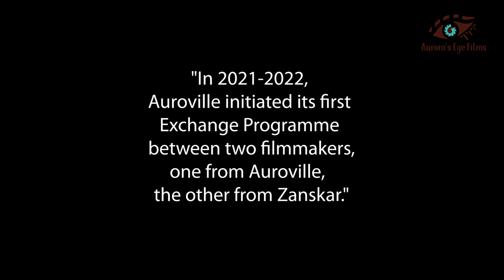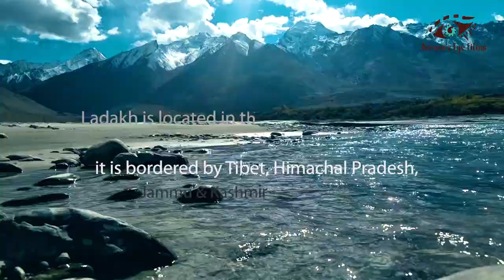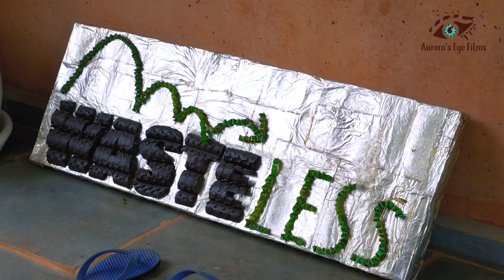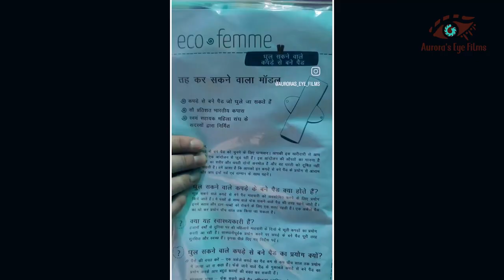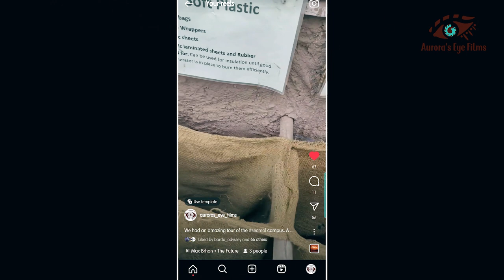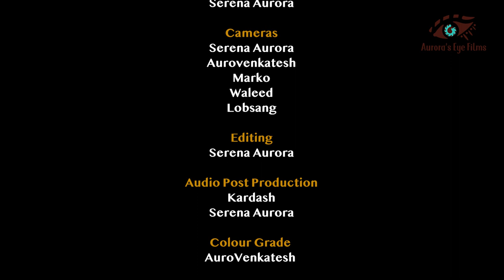Auroville Exchange: Two filmmakers. Two perspectives. One goal | Auroras Eye Films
In 2021 an exchange programme was initiated by Auroville, an experimental global township located in Southern India. The two participants for the exchange were Lobsang, an environmentalist and filmmaker from Zanskar Valley, Ladakh in the Himalayas and Serena Aurora, a documentary filmmaker from Auroville.

Through this programme Auroville wants to bring together people from different communities, cultures and walks of life with Aurovillians. In an effort to acquaint them with the culture of Auroville and find a common ground to work and progress human unity. It is a window through which an outsider can glimpse into Auroville and see what it has to offer to the world. And for an Aurovillian it gives them an opportunity to go and live in unique communities and regions, to learn and then enrich their own global community in Auroville.

This is the first step and many more to follow. To realise human unity, you need to reach out, share experiences, absorb experiences and grow together…